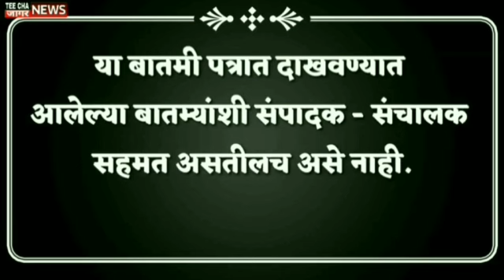कांद्याचे भाव स्थिर न राहण्यामागची कारणे कोणती? Onion export ban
teechajaagarnews#maharashtra
आम्हाला फॉलो करा तुमचं* com/Sharvaripawarnewseditor/